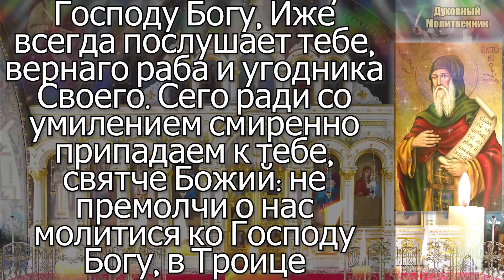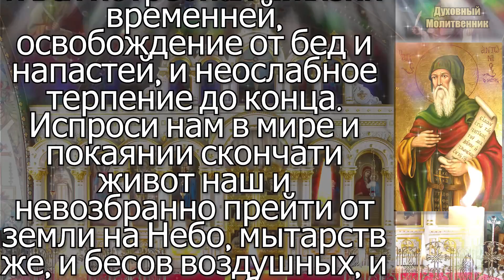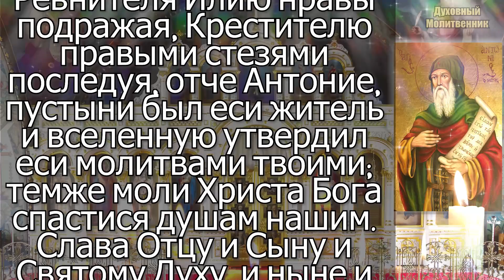Молитвы святому преподобному Антонию Великому, врагов Божиих быстрая победа, защита и помощь